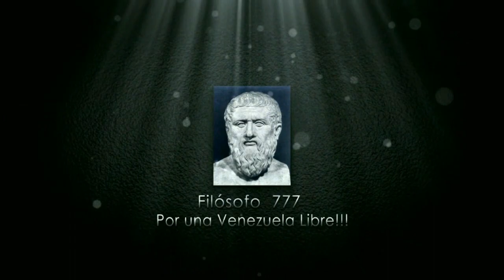ESTE ES EL ULTIMATUM FINAL A MADURO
Sigueme en mis redes sociales, si deseas ayudarme regalame un like y comparte esta informaciòn en tus redes sociales y en tuis grupos de whatsapp para que todo el mundo se entere lo que esta pasando en el pais.